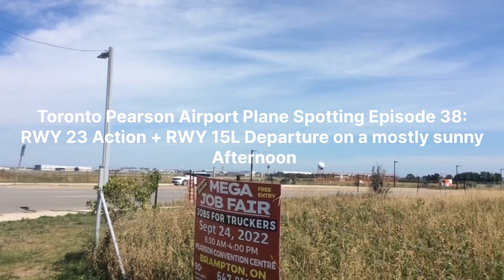Toronto Pearson Airport Plane Spotting Episode 38: RWY 23 Action + RWY 15L Departure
Greetings everyone!

This video continues the Toronto Pearson Airport Plane Spotting series into Episode 38 now!

Date Filmed: Sun. Aug. 28, 2022
Location: Director Gate sidewalk
Editing Software: VN Video Editor
Flight app used: Flightradar24
Camera used: IPad mini 3 megapixels

I will be back for more videos from this series! I promise, just you wait...

This video is of R & R Aviation property and cannot be re-uploaded or used in any way ever without asking permission first.

Bye! 🙂👋👋